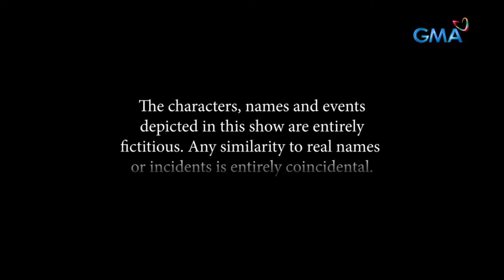Abot Kamay Na Pangarap: Pepe Tanyag has passed away! (Weekly Recap HD)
Aired (February 21, 2024): Giselle (Dina Bonnevie) and her family grieve the loss of her father after he succumbed in his sleep.